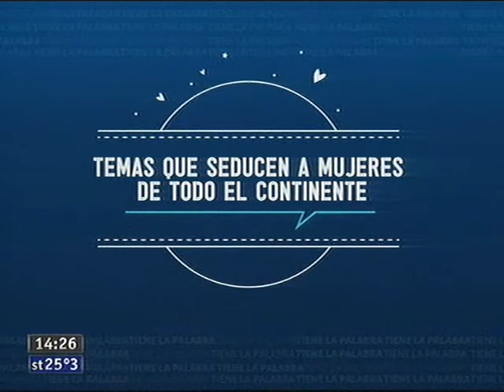tn 20121025 142647